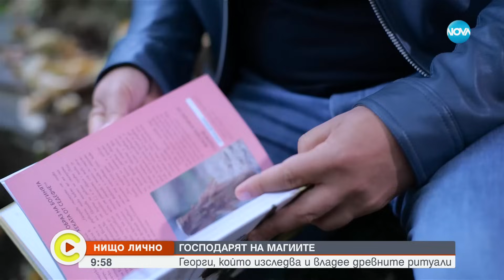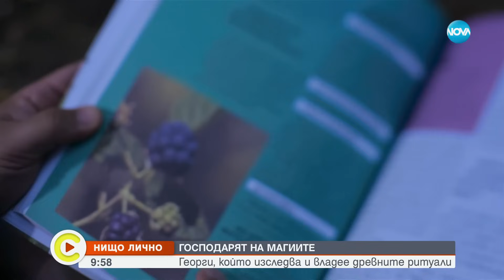"Нищо лично": Господарят на магиите - Събуди се (09.12.2023)